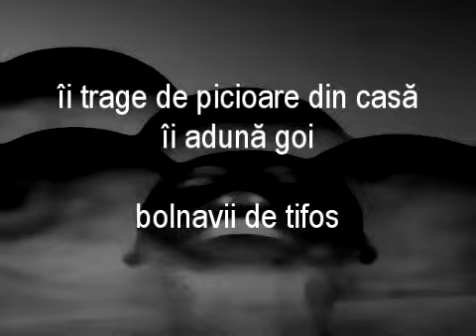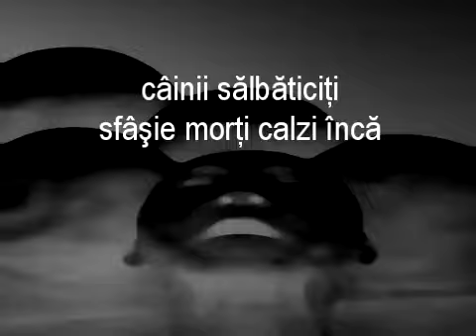Gestul - (evrei în Bucovina) - Poem - producţie Gabi Schuster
I don't hold any copyrights for any of these images or the song.